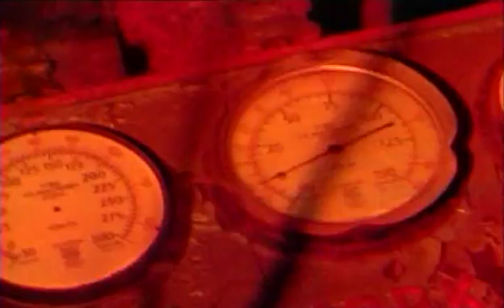Brutal Truth I'll Neglect